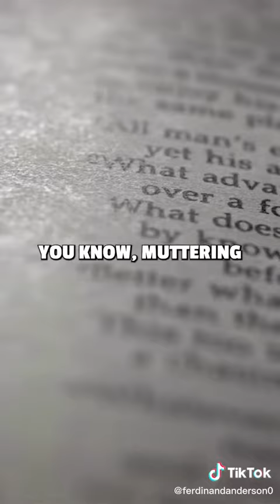It’s inevitable, your environment will influence what you do - Duncan Sheik 🧠. .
I am whole perfect powerful strong harmonious and happy.📚😇